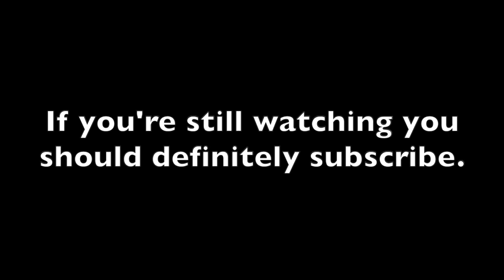Zombs Royale BUT I Can Only Use Explosive Loot!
| My Info |
Mouse: PICTEK T7
Headset: Turtle Beach Stealth 300
Keyboard: Redragon RGB K509
Editor: iMovie/Davinci Resolve
Screen Recorder: Xbox Game Bar (built in on Windows only)
I am Durant35 and I am in the clan Bravo6. I upload the be